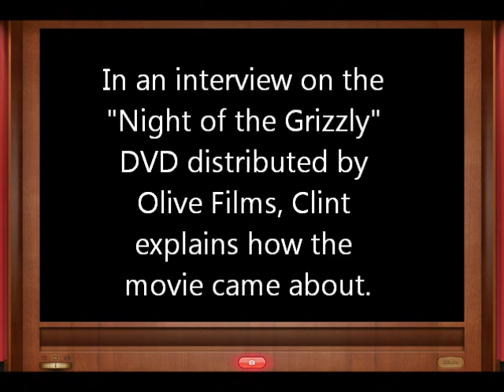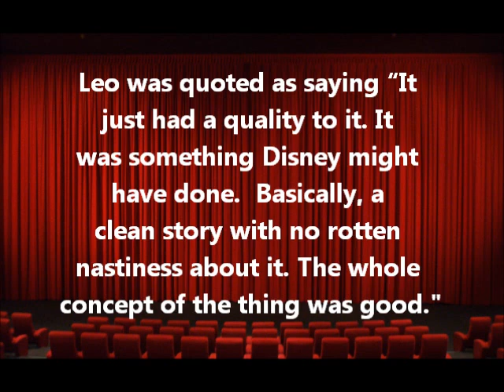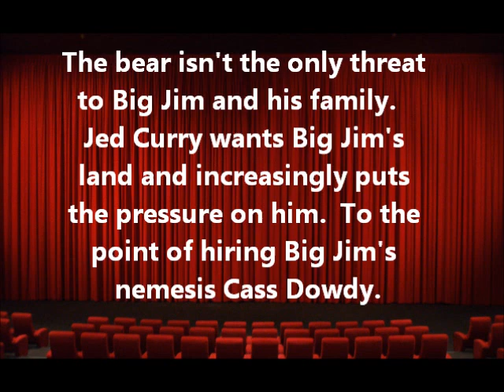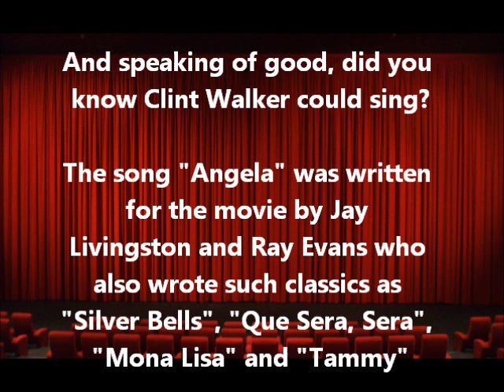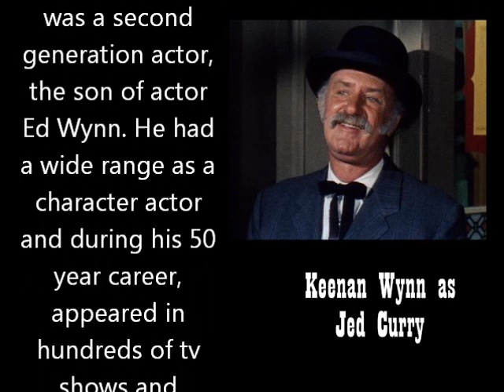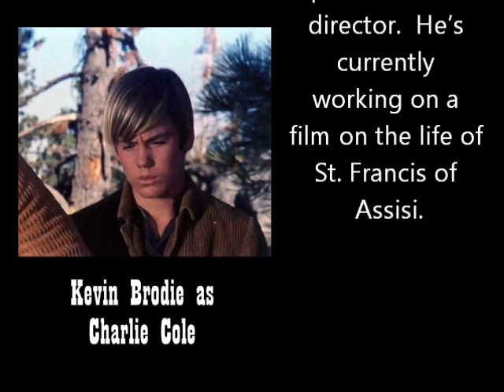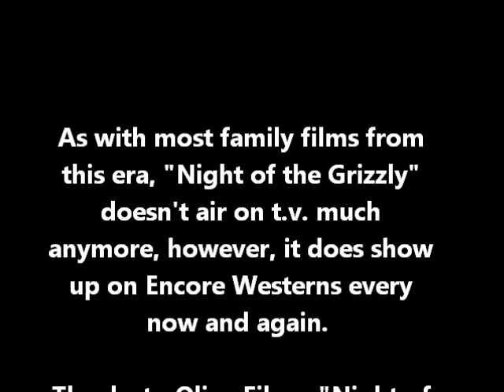50th Anniversary Tribute to Night of the Grizzly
April 20, 2016 marks the 50th anniversary of the release of "Night of the Grizzly" starring Clint Walker.   I hope you enjoy this look back and enjoy this tribute to a great family film.

Special thank you to Olive Films for re-releasing "Night of the Grizzly" on DVD and for giving Clint's fans the opportunity to hear his memories on the making of the film.